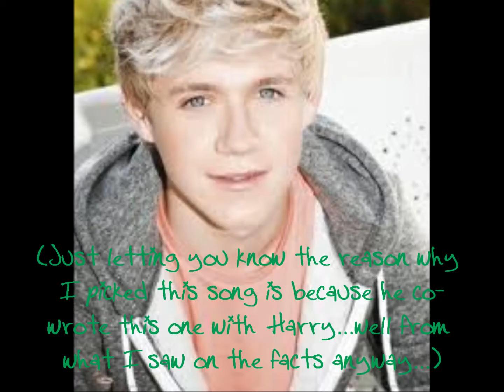Niall B-day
Sorry again for the delay. Was grounded for a while.